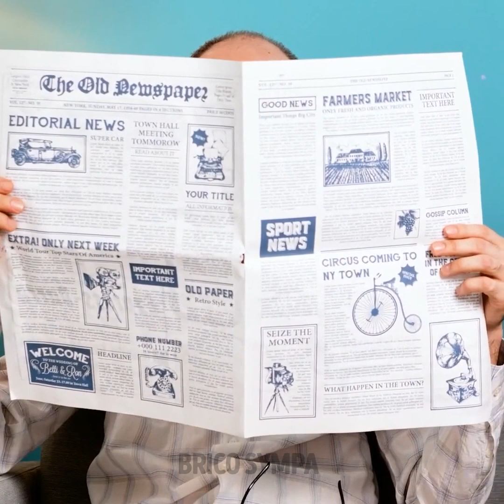ASTUCES FOLLES AVEC DE LA NOURRITURE QUI VONT TE SURPRENDRE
La nourriture est incroyable. Nous le savons tous. Il existe plein de saveurs, de couleurs, de textures et de méthodes de cuisine que tu peux utiliser pour préparer un repas amusant ! Dans cette vidéo, tu vas découvrir de nouvelles manières de préparer de délicieux snacks et dîners créatifs. Nous allons commencer par te montrer comment transformer un cône de glace en rouleaux ! Ensuite, nous allons te montrer comment réaliser des bâtonnets de mozzarella.

La nourriture saine n'est pas nécessairement ennuyeuse. Tu ne nous crois pas ? Découvre le snack avec du concombre et des tomates que nous allons te montrer. C'est bon pour ta santé et tes papilles ! Nous adorons réaliser des décorations pour les desserts et aujourd'hui, nous avons trouvé une manière de réaliser un chapeau avec un chamallow et une chips Pringles ! Ne rate pas cette idée !

Horodatage :
1:22 – Rouleaux de glace
4:06 – Bâtonnets de mozzarella faits maison
7:02 – Idées de snacks sains
10:53 – Décor en forme de chapeau
14:01 – Astuce pour assaisonner une salade